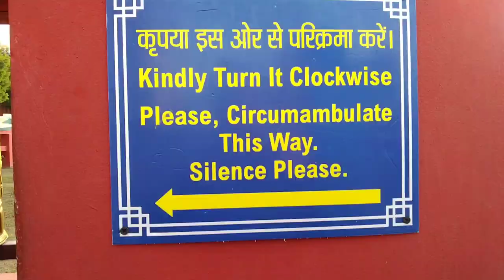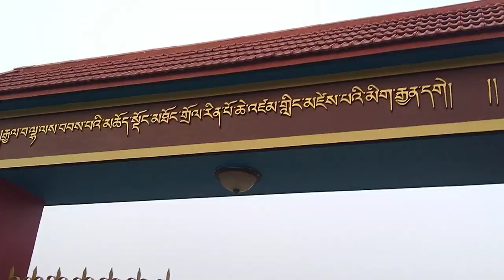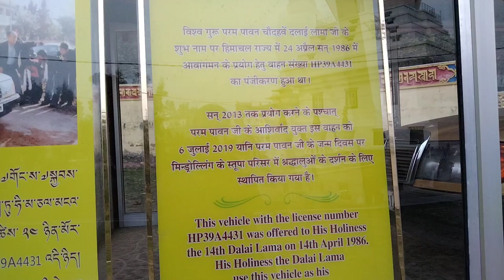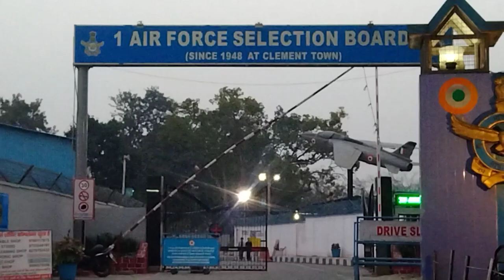Budha Temple Dehradun | Most Beautiful Place | 😱 Asia's Biggest Monastery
hello friends aaj ka Jo Mera vlog hai vah Buddha temple Dehradun per hai aur jo yah Buddha temple hai bahut hi beautiful place hai aur Asia ki biggest monastery bhi hai